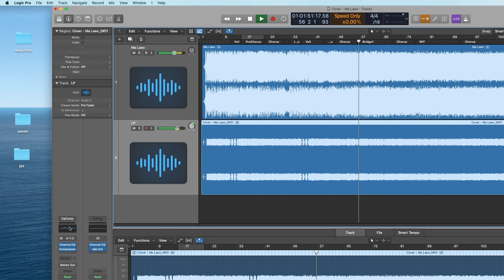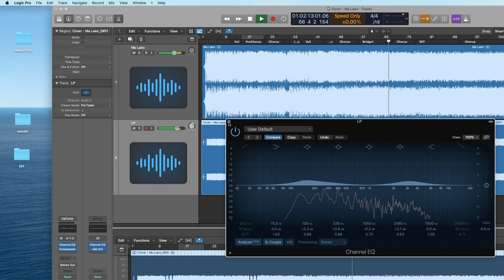ScaryMother - Ma Laeo (Tone Test)